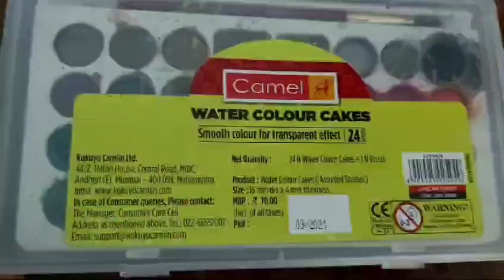💞MOTHER'S DAY SPECIAL DIYS / DIY With Waste Material / Card Making / Wall Decor / Handmade DIY Gifts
Hello friends Today I am showing... how to reuse the waste material which is very easy and simple to create it so arrange all items as shown on my video. and enjoy your craft .So don't skip to the video... Now you can find a different way of Painting Ideas 🎨

Any query:-
mother's day gift ideas
mother's day gift Diy
waste material reuse ideas
waste material reuse diy
waste material reuse card making
Diy with waste material
mother's day DIY with waste material
card making for mother's day
gift DIYS for mother's day
easy diy for for mother's day
special Diys for mother's day